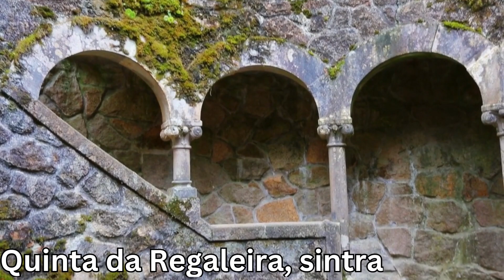5 Must Visit Places In Portugal | Portugal Travel Guide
5 Must Visit Places In Portugal | Portugal Travel Guide

In this video, we'll take you on a journey through the top five must-visit destinations in Portugal. From the historic city of Porto and the enchanting town of Sintra to the stunning beaches of the Algarve and the vibrant capital of Lisbon, we'll show you the best of what Portugal has to offer. Join us as we uncover hidden gems, sample delicious local cuisine, and soak up the rich culture and history of this beautiful country. Whether you're planning your next vacation or simply looking for some travel inspiration, this video is sure to leave you dreaming of the sunny shores and picturesque landscapes of Portugal.